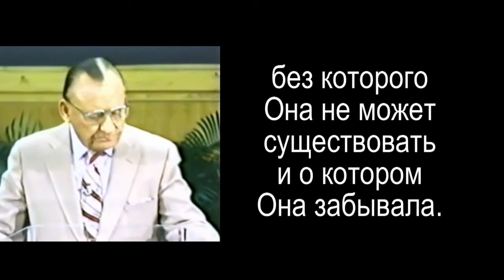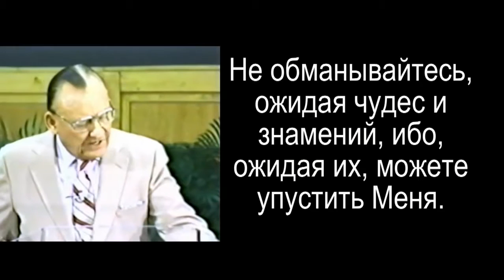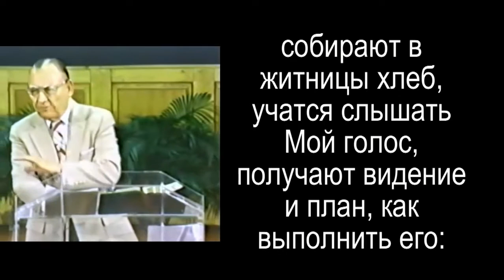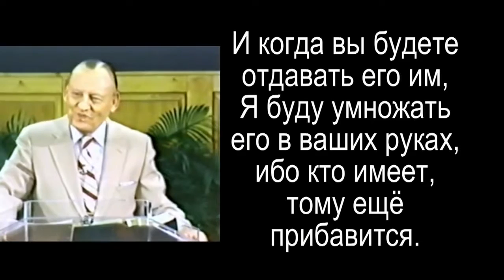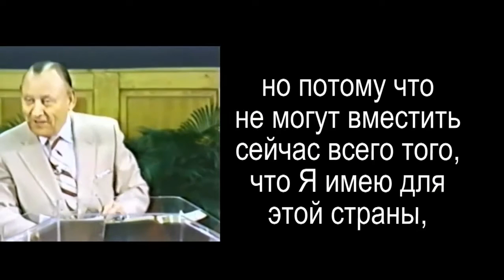Лестер Самралл - Пророчество о бывшем СССР Лестер Самралл